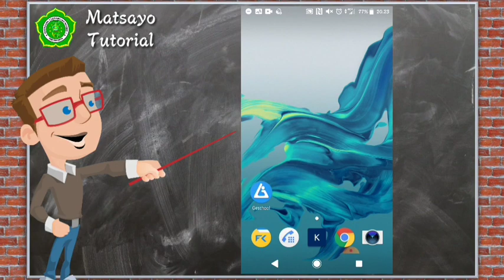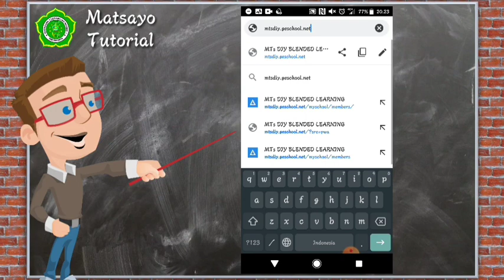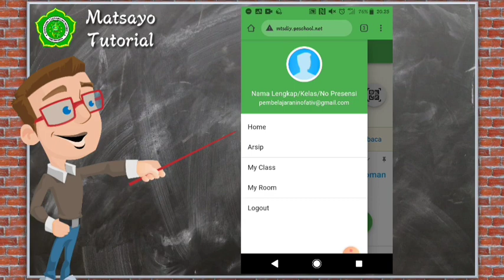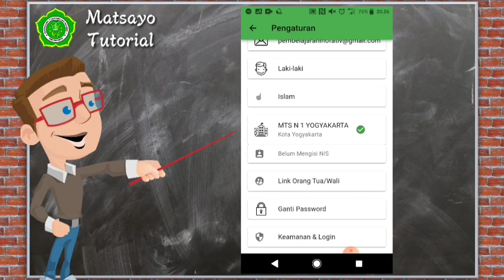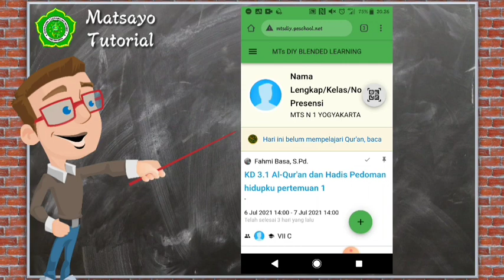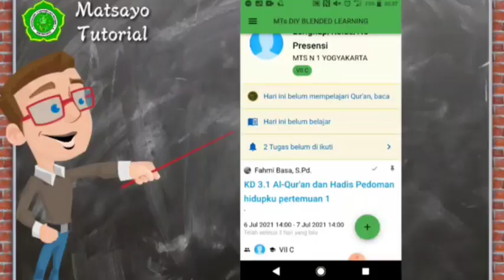Sefruit Turorial; Pembuatan Akun Geschool untuk Siswa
Step Pembuatan Akun Siswa;
1. Masuk ke alamat; mtsdiy.geschool.net
2. Klik Daftar Disini
3. Isi Data diri dan Password
4. Daftar

Tutorial ini menggunakan kelas 7C sebagai percobaan, sehingga token kelas yg ada di video sudah tidak bisa digunakan lagi.
Siswa akan mendapatkan Token Kelas masing-masing di whatsapp group kelas masing-masing yang akan dishare oleh admin Geschool Madrasah

Akan segera diupload untuk video tutorial berikutnya

Terimakasih, semoga sukses untuk semua